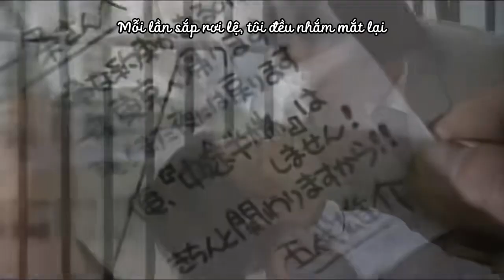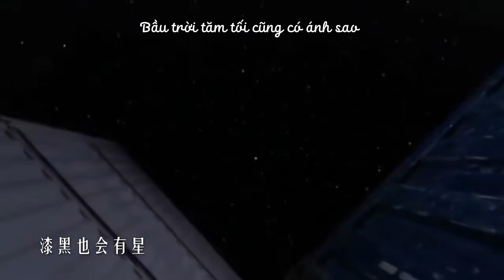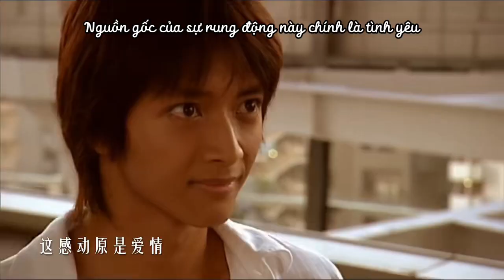[Vietsub] MAD Tổng hợp Kamen Rider - Thiên địa bất dung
MAD Tổng hợp CP Kamen Rider - Thiên địa bất dung